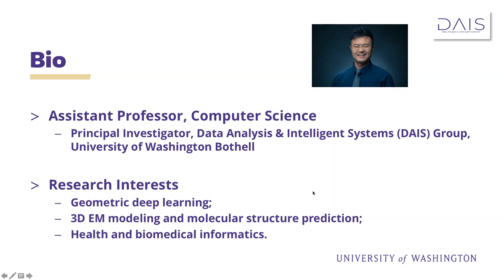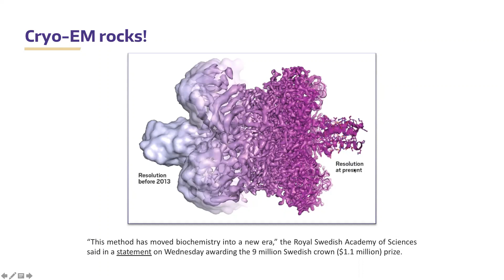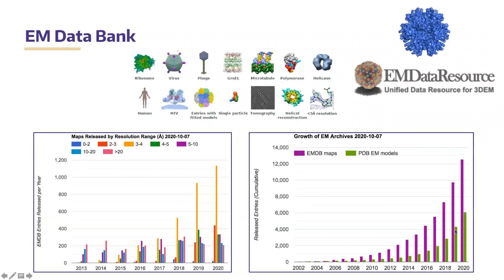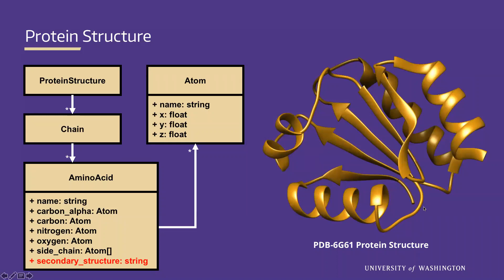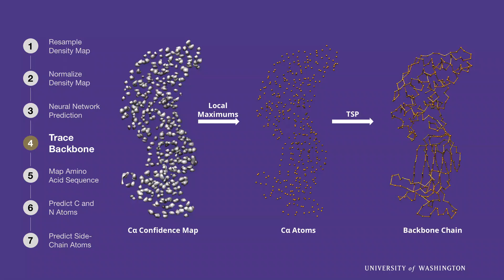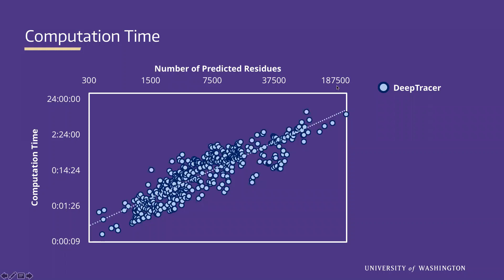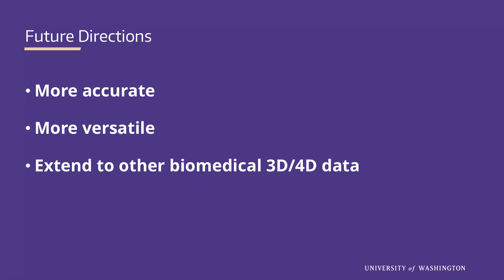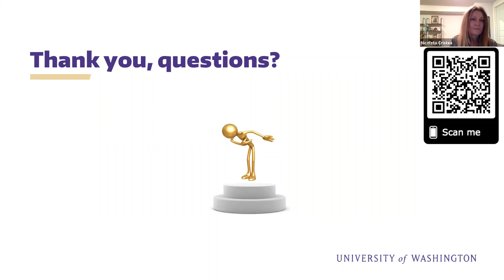UW Data Seminar Dong Si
UW Data Seminar Dong Si, Assistant Professor of Computing and Software Systems at UW Bothell as he presents “Fast, Accurate, and Fully Automated Protein Complex Structure Prediction from 3D Cryo-EM and Sequence.”